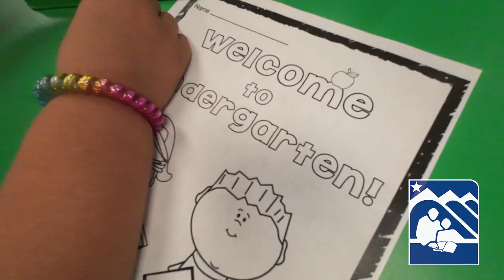1st Day of Kindergarten - Willow Crest Elementary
It was all high fives, fist bumps, and waves for the 1st Day of Kindergarten in the Anchorage School District.

Team ASD was in the classrooms at Willow Crest Elementary as staff and students were excited to kick off a new successful Kindergarten Year.

Please send us your 1st Day Kindergarten Pics!

We would love to see them.